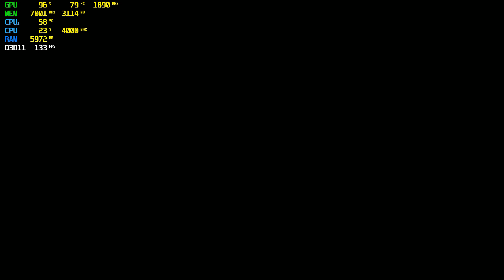GEFORCE RTX 2070 - RYZEN 2600 - ANCESTORS THE HUMANKIND ODYSSEY - ULTRA - 1080P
RYZEN: 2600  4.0GHZ (Scythe Mugen 5)Cooler
NVIDIA: GEFORCE RTX 2070 8GB OC EDITION
RAM: CORSAIR VENGEANCE LPX 2933MHZ 16GB DDR4
MOTHERBOARD: ASUS ROG STRIX B350-F GAMING
SSHD: 2TB FIRECUDA (INSTALLED)
SSD: 250GB SAMSUNG 850 EVO
SSD: 500GB SAMSUNG 970 EVO
PSU: 750 WATT 80BRONZE COOLER MASTER